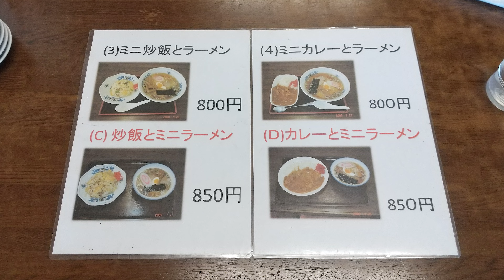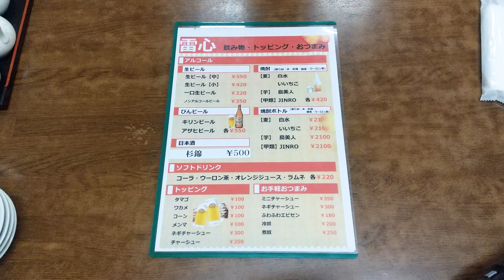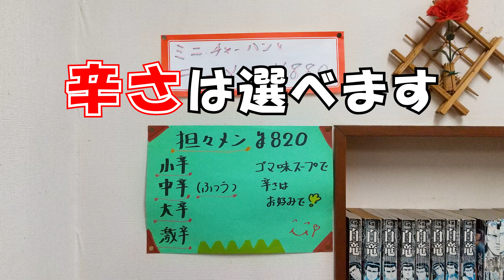【雷心】今回はランチで炭水化物祭り！醤油ラーメン、塩ラーメン、ミニ天津飯、ミニカレーライスにライスの炭水化物オンリーランチを焼津市三ケ名にある町中華で二人でシェアして食べて来ました。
静岡県焼津市三ケ名にある老舗町中華で「ミニ天津飯とラーメンセット」「ミニカレーとラーメンセット」に「ライス」の炭水化物祭りを開演してきました。どれも自分的には「昔懐かしの町中華味」に感じるとても好きな味付けで二人でシェアしながらペロッといけちゃいました。
因みに別日に夕飯でも食べに行き名物の「担々麺」に加え「五目ラーメン」「炒飯」に「ライス」もいただきました。「担々麺」はゴマベースのスープにけっこう辛めの味付けで人気があるのも納得の逸品でした。
少し奥まった道にあるので近くは通っていても行ったことがないというかたも多数いると思います。しかし実は焼津市文化センターから歩いてすぐという好立地ですのでお近くにお出かけの際は懐かしい町中華と辛旨担々麺を食べに【雷心】さんへぜひ行かれてみてください。

住所：静岡県焼津市三ケ名1461-1